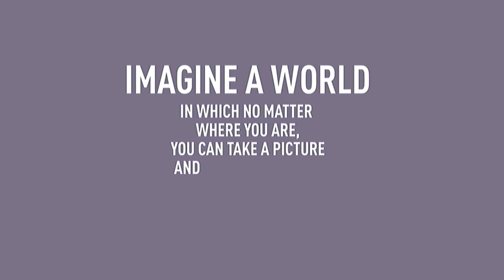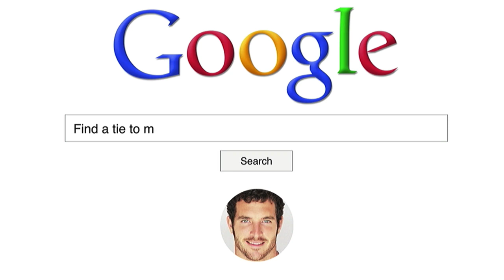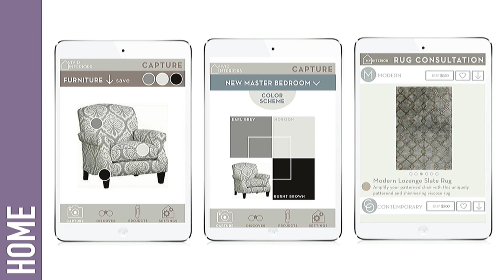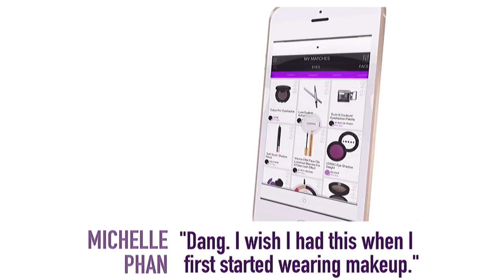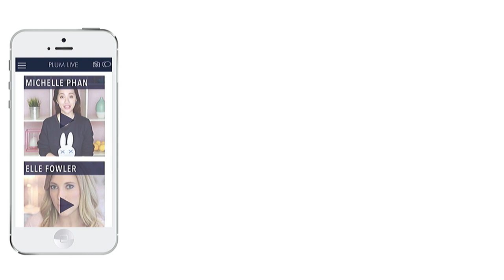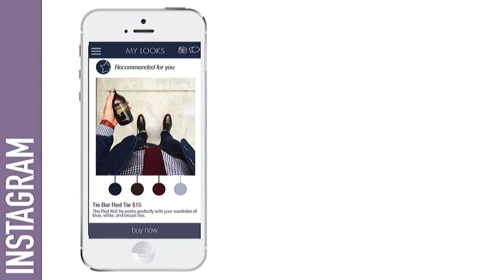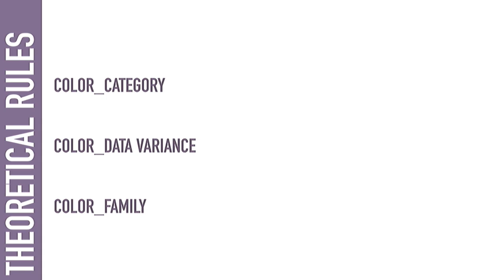Computer Vision Knows What Colors Are Best For Your Furniture, Makeup And Clothes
This keynote was a part of LDV Capital’s 2nd Annual LDV Vision Summit (May 19 & 20, 2015).

Computer vision technology can now analyze your photos to help you personalize your look in seconds. Asmau Ahmed, CEO & Founder at Plum Perfect, shared how her company is a visual recommendation engine which drives personalized advertising and e-commerce.